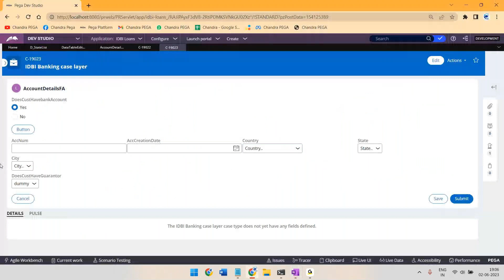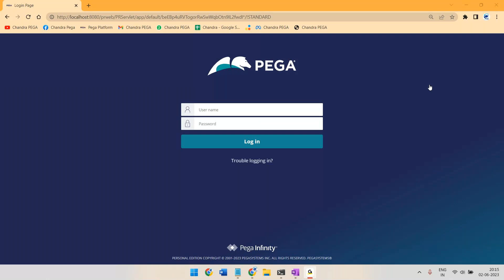{తెలుగు} CLASS-5 - SPRINT PLAN||Day-1 in Office||Regular batches||Call/WApp+91 8106090080#pega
Greetings from *CHANDRA TRAININGS!!*

New *PEGA TRAINING BATCH* from
Date: *APR 29th ,2024*

New *PEGA MASTERY PROGRAM* from
Date: *APR 24th , 2024*

*PEGA TRAINING BATCH DETAILS*
👉Time: *6:00 PM - 7:00 PM IST(Indian Evng Time)*
👉Duration: *100+ Hrs [4 Months]*
👉Mode: *Online + Offline*
👉Language: *Telugu + English[bilingual]*

🎈Free Pega Mastery Program,If performed well in this Course
   (Pls Watch below)
🎈Daily Class Assignments
🎈Daily Class Recordings
🎈BiWeekly Mock Interviews
🎈Daily Class Theoritical + Practical Documents
🎈100+ Hours Of Live Training
🎈Topic Wise Material
🎈Most Advanced Interview Questions+Answers
🎈100% RealTime
🎈Pega Certifications Help
🎈Resume Preparation
🎈Technical Support
🎈Job Assistance

*PEGA MASTERY PROGRAM BATCH DETAILS*

👉Time: *9:00 AM - 10:30 AM IST(Indian Morning Time)*
👉Duration: *2.5 Months*
👉Mode: *Offline*

🎈400+ Real time user stories
🎈ZERO to HERO Level in PEGA
🎈For Every User story we will make you to Analyse and make you to work here it self
🎈Every User story will be provided with Documented and Video Solution
🎈This Program is Only for Trained,May be if you are not familiar with few concepts and if you can cope up with our detailed analysis and solutions, you can enroll for this program.
🎈No Mock Interview Required for this.
🎈Best Oppurtunity for the pega Trained Candidates
🎈Can come for Daily Practise to our Institute between 8AM to 8PM.
🎈To Make you completely concentrate on Program, we are Having only Classroom sessions.
🎈Spare your time for 2-3 months, We Guarantee for 100% Realtime Knowledge on PEGA.
🎈100% RealTime
🎈BiWeekly Mock Interviews
🎈Pega Certifications Help
🎈Resume Preparation
🎈Technical Support

Thanks,
Chandra.
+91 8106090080